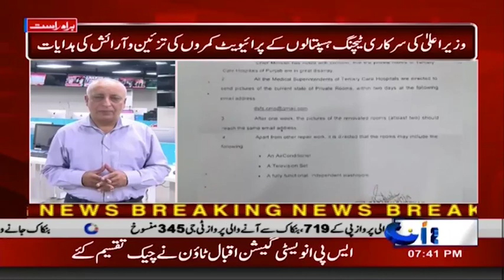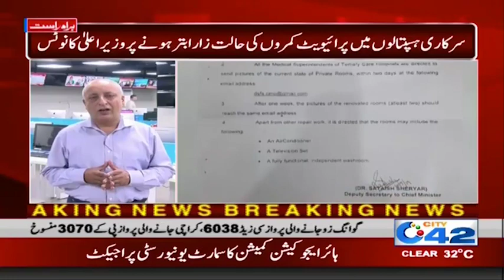Good News for VIP Patients